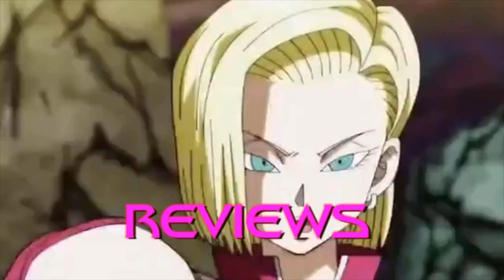Android 18 reacts to Goku tries to stop Majin Vegeta ( Fan Animated Parody )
Today I, Android 18 react to Goku tries to stop Majin Vegeta ( Fan Animated Parody ). The original video was made by Barkarott. Please check them out. Link to the video down below~!